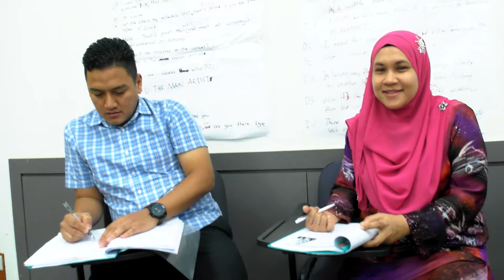Speaking in English Practise Edward Cullen, Princess Elsa